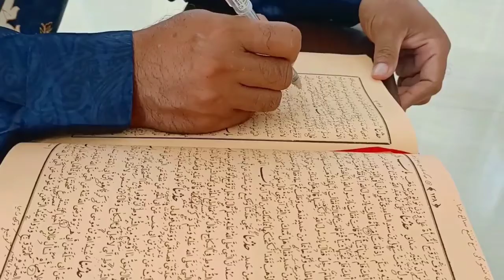Perempuan Tercipta Dari Tulang Rusuk Lelaki Yang Bengkok || Dr.KH.Ahmad Siddiq, SE.,MM.|| PP.NURIS.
Pengajian Rutin Ahad Pagi
Jam: 06-00.WIB.
Kitab: SOHIH BUKHORI
Bab:Perempuan tercipta dari tulang rusuk lelaki yang bengkok
Pengasuh:
Dr.KH.Ahmad Siddiq,SE.MM
Lokasi:Masjid"NURUL HUDA"
Kepodang.Tulangan-Sidoarjo
Semoga menjadi ILMU NAFI'

Allahummah Sholli Ala Sayyidina Muhammad Wa Ala Ali Sayyidina Muhammad

Mbahlis Banser Infokom Tulangan.Senin.
15 Februari 2021.